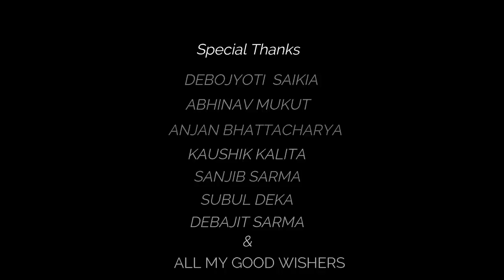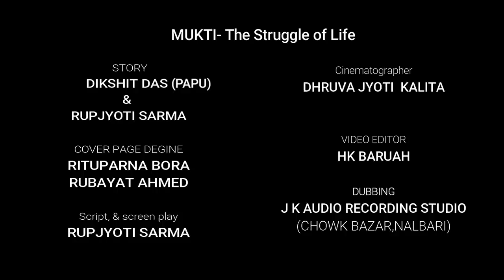Mukti An Assamese Short Flim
MUKTI (মুক্তি)
An Assamese Short Flim

Story : Dikshit Das (Papu) & Rupjyoti Sarma
Script , Screen play & Direction : Rupjyoti Sarma

Cast :
Paresh Ch. Sarma
Narendra Nath Chakravarty
Rupjyoti Sarma
Devz Chakravarty
Bitopan Kalita
HK Baruah
Ranee Kakati
Hirak jyoti Das (Child artist)

Cinematographer : Dhruva J Kalita

Video Editor : HK Baruah

Cover Page Design : Rituparna Bora
& Rubayat Ahmed

You are not allowed to upload this video on your channel without taking the permission from the owner of this channel. If you do so , we will take a legal action on it.